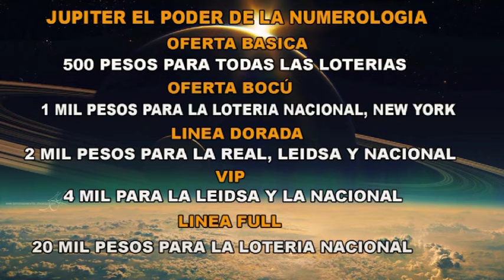Personas hablando de lo que se an ganado con los numeros de Jupiter